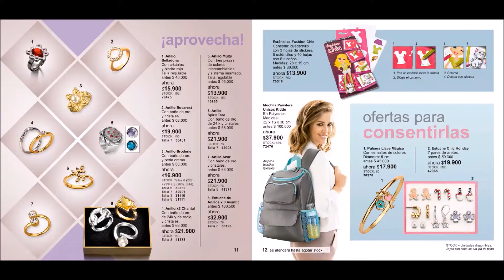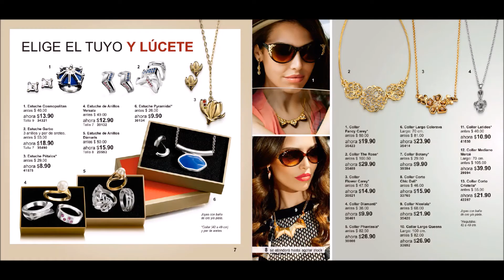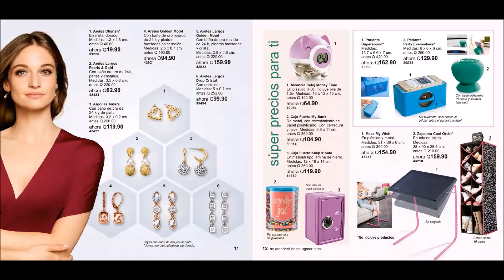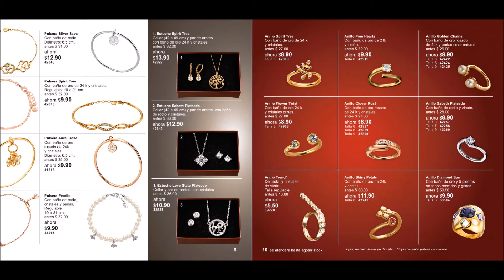C6 EXPOFERTAS BELCORP VERSIÓN PDF MÉXICO, COLOMBIA, PERÚ, CHILE, ECUADOR, ETC.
MÚSICA
Sleepy_Jake